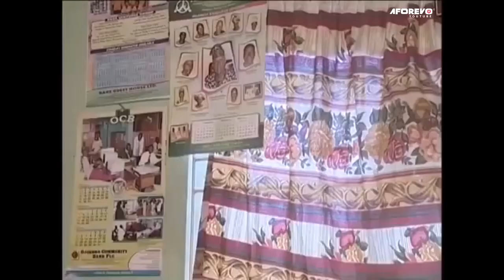IPADABO OMO ADUGBO : EVERGREEN CLASSIC AFRICAN YORUBA MOVIE STARRING GREAT YORUBA ACTORS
This is a must watch movie for all to watch and enjoy.